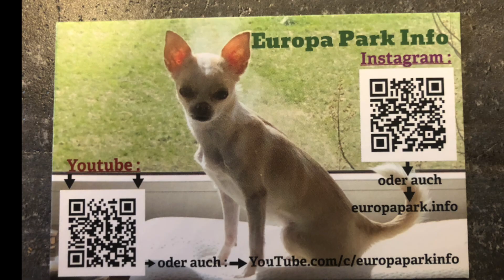😎😎😎 Off Season 2022 Hat der Europa Park früher auf ???😃😃😃 Update Can Can Coaster vor Fertigstellung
😎😎😎 Off Season 2022 , hat der Europa Park  doch früher auf ??? 😃😃😃 Update vom Can Can Coaster vor der endgültigen Fertigstellung 😎😎😎
😎😎😎 Hors saison 2022, Europa Park n'ouvre-t-il pas plus tôt ??? 😃😃😃 Mise à jour de Can Can Coaster avant l'achèvement final 😎😎😎
😎😎😎 Off Season 2022, doesn't Europa Park open earlier??? 😃😃😃 Update from Can Can Coaster before final completion 😎😎😎
😎😎😎 2022淡季，歐羅巴公園不早點開放嗎？？？ 😃😃😃 在最終完成之前從 Can Can Coaster 更新😎😎😎
😎😎😎 2022 Dànjì, ōuluóbā gōngyuán bù zǎodiǎn kāifàng ma??? 😃😃😃 Zài zuìzhōng wánchéng zhīqián cóng Can Can Coaster gēngxīn 😎😎😎